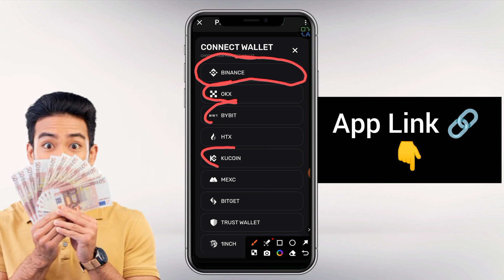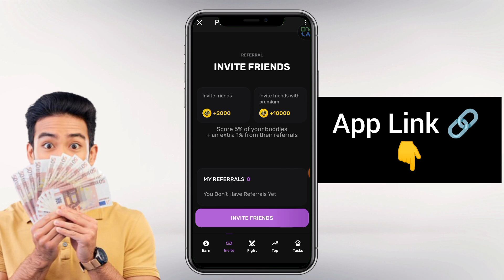New Crypto Mining Project 2024 🔥🔥